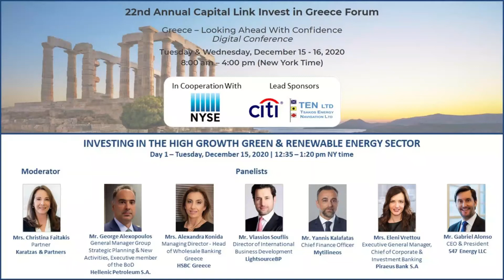2020 - Capital Link 22nd Annual Invest in Greece Forum - Investing in High Growth Green & Renewables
INVESTING IN THE HIGH GROWTH GREEN & RENEWABLE ENERGY SECTOR
Moderator:
Mrs. Christina Faitakis, Partner – Karatzas & Partners
Panelists:
• Mr. George Alexopoulos, General Manager Group Strategic Planning & New Activities, Executive member of the BoD - Hellenic Petroleum S.A.
• Mrs. Alexandra Konida, Managing Director - Head of Wholesale Banking Greece - HSBC Greece
• Mr. Vlassios Souflis, Director of International Business Development – LightsourceBP
• Mr. Yannis Kalafatas, Chief Finance Officer - Mytilineos
• Mrs. Eleni Vrettou, Executive General Manager, Chief of Corporate & Investment Banking - Piraeus Bank S.A
• Mr. Gabriel Alonso, CEO & President - 547 Energy LLC